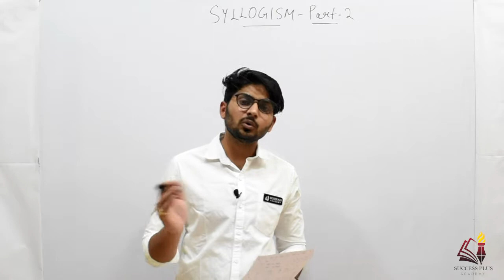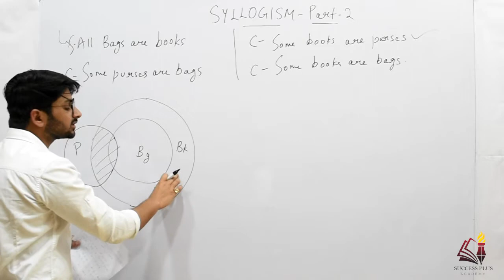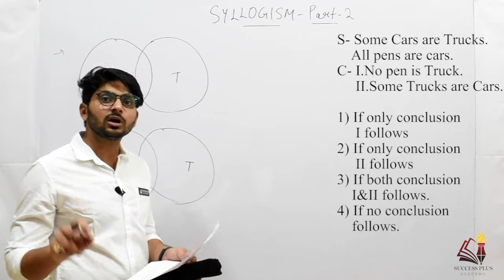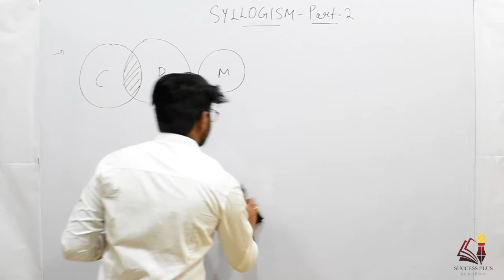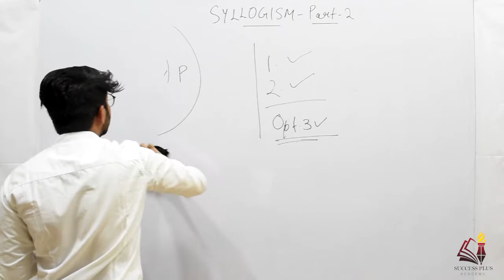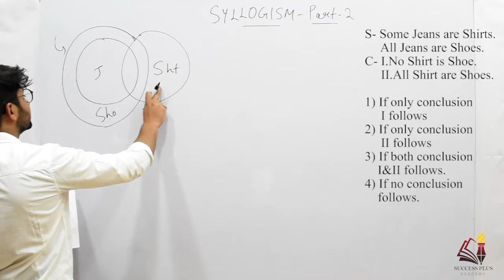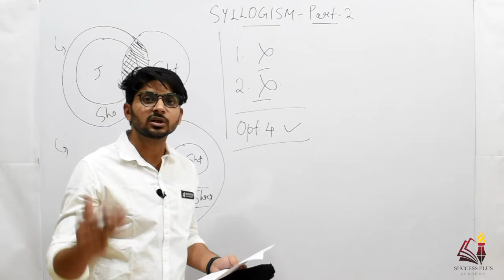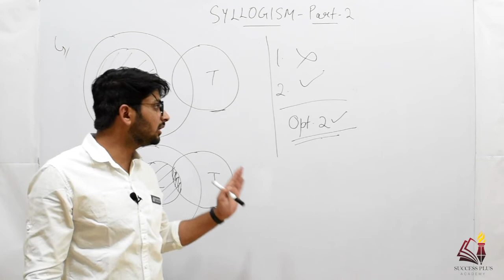Syllogism Part 2 (Basic Questions) - Reasoning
In this video we have taught some basic questions based on Syllogism and how to solve these using venn diagram.